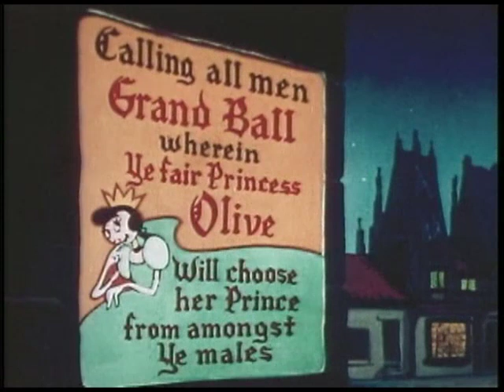Ancient Fistory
Por favor, posso lhe pedir clicar em ANÚNCIOS, a monetizar meus vídeos e se inscrever (seu comentário é crucial), para meu canal crescer?
Obrigado.

Topics popeye, cartoons
Collection of classic Popeye cartoons that fell into the Public Domain.
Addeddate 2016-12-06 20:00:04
Identifier popeye-pubdomain